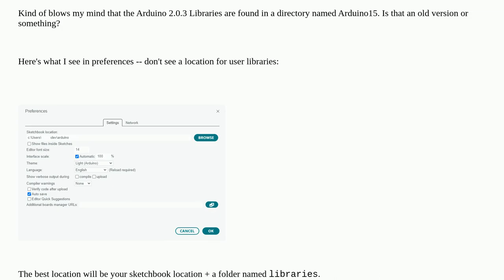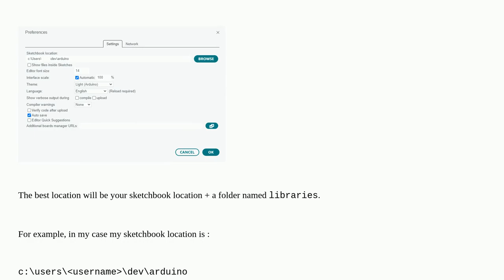Just installed Arduino 2.0.3 - what is windows path to associated libraries?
A special thanks goes out to the community

  arduino-ide library arduino-ide-2